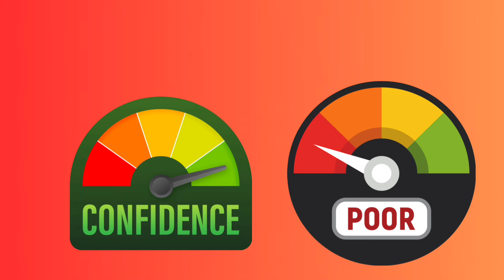Learn Opposite words for toddlers| Kids Educational video